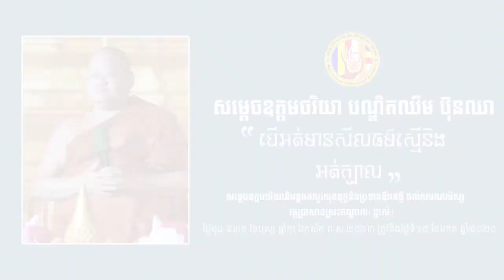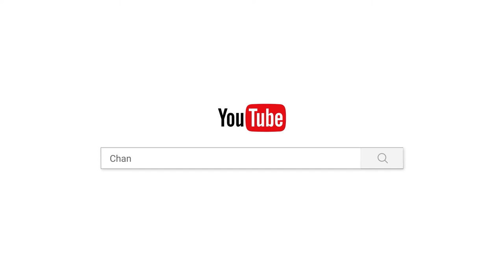ចិត្តស្វា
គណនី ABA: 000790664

ហ្វេសប៊ុក
Chan_Sochun ចាន់_សុជន វត្តប្រាសាទស្រះកណ្តាល_#(ខ្ចាស់)